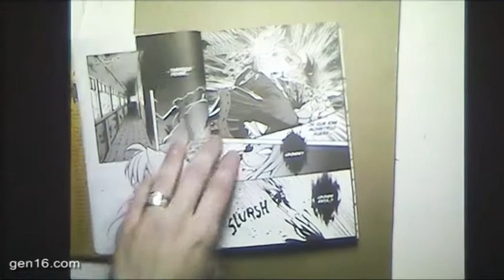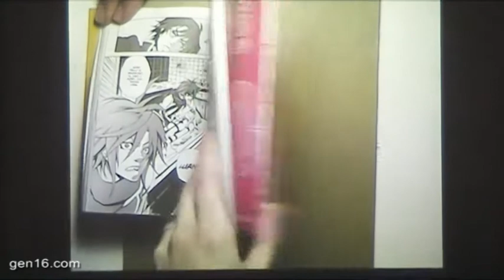gen16.com: Salón del Manga 2010 - Clase magistral de Xian Nu Studio (3.sentido de lectura, compo)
Salón del Manga 2010 - Clase magistral de Xian Nu Studio (3.sentido de lectura, compo)